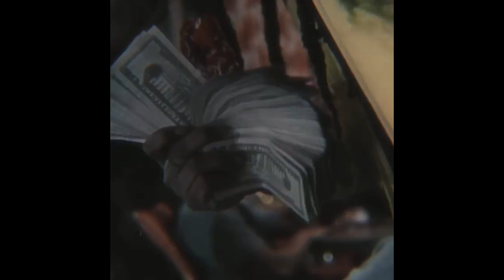(FREE) Fenix Flexin x Ohgeesy x Shoreline Mafia Type Beat 2023 - "Wax 2"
THIS BEAT IS ONLY FREE FOR NON PROFIT USE. MUST CREDIT (PROD. BY MZLE)

EDIT BY NASTYSIKKO

send me the stuff u make on IG